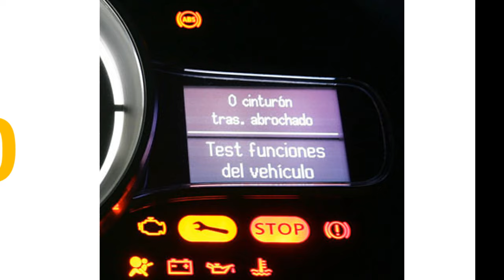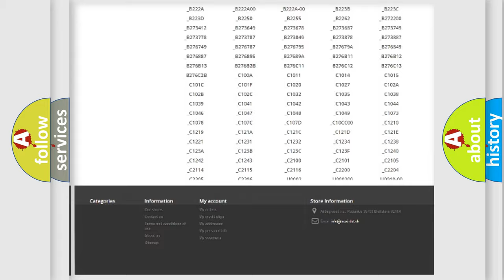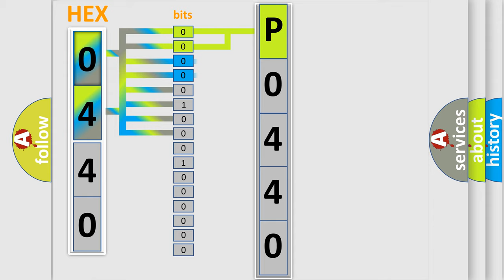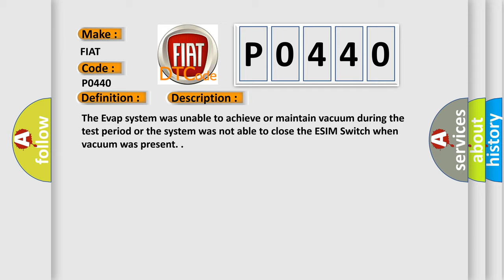DTC Fiat P0440 Short Explanation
Contents:
0:21 Basic DTC analysis according to OBD2 protocol standard.
1:48 Insight into programming
2:58 A diagnostically understandable description of the Diagnostic Trouble Code
3:05 Basic error definition

Make:
FIAT
Code:
P0440
Definition:
General Evap System Failure
Description:
The Evap system was unable to achieve or maintain vacuum during the test period or the system was not able to close the ESIM Switch when vacuum was present.
Cause:
Evap Purge Solenoid Vacuum Supply
Evap Purge Tube Obstruction
Obstruction In The Vent Hose Or Filter
Esim Signal Circuit Open
Esim Sensor Ground Circuit Open
Esim Orientation Or Installed Incorrectly
Large Evaporative Emission Leak
Evaporative System Integrity Monitor (Esim) Switch
Evap Purge Solenoid